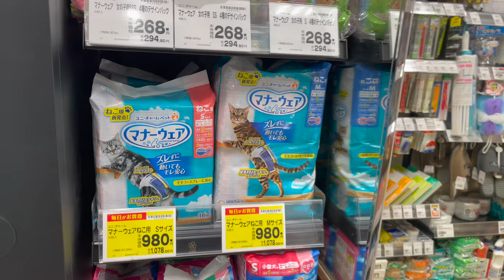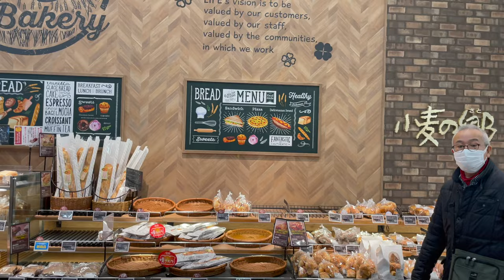🇯🇵 Discover LIFE Supermarket in Osaka, Japan [4K Video]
Discover as we walk through in this 4k grocery shopping tour haul video Life Supermarket, the #2 Japanese supermarket brand, store in Osaka, Japan.

we will explore in this Life Supermarket a vast selection of fresh produce, meat, and seafood sourced locally and from around the world. Immerse yourself in the diverse culture of Japan as you shop for traditional ingredients and household items.

With friendly and knowledgeable staff, Life Supermarket Osaka is a must-visit for anyone looking for the ultimate shopping experience in Osaka.

You will discover in this Life Supermarket Osaka all the different sections they have: Seafood, Meat with famous Kobe Beef, Fresh Food, Local Products, Delicatessen, Big Wine, Beer, Sake Shelves. Very International food store, mixing Japan's best and rest of the world high quality products.
Very interesting and highly inspiring.

Sit back, relax and enjoy Life Supermarket Osaka Store Tour

Video Chapters
0:00 Intro
0:21 Fresh
7:31 Meat
9:08 Delicatessen
9:57 Frozen Food with shokuhin sampuru
10:12 Everyday Shelves
22:10 Alcohols
25:31 Drinks
26:23 Frozen Food
28:53 Refrigeterated Food & Drinks
29:50 Bakery
30:34 Dairy
31:46 Seasonal
31:59 Check Out